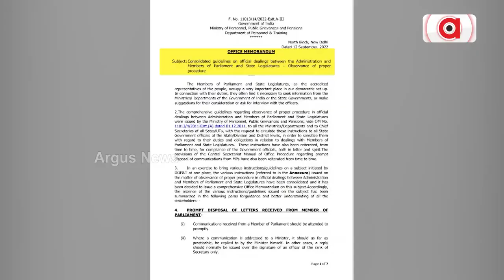ପ୍ରଶ୍ନକାଳ : ଜନପ୍ରତିନିଧିଙ୍କୁ ଅସମ୍ମାନ